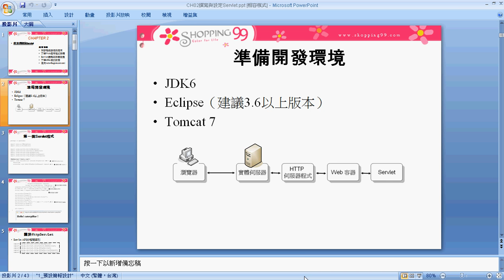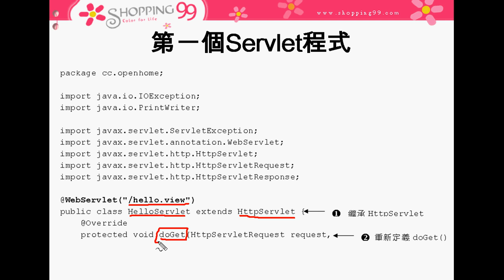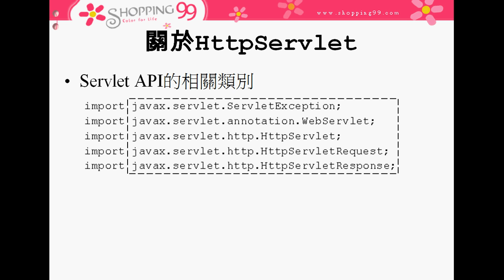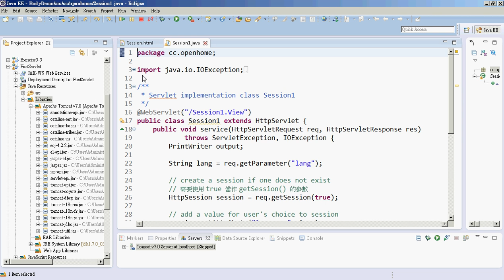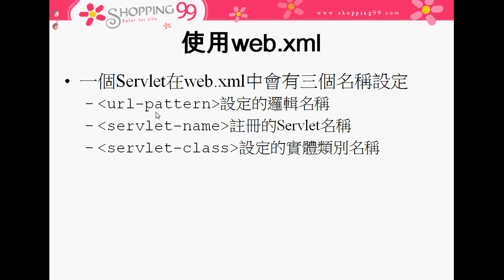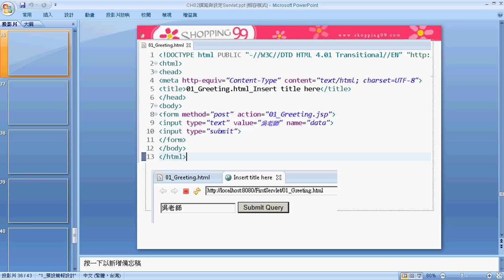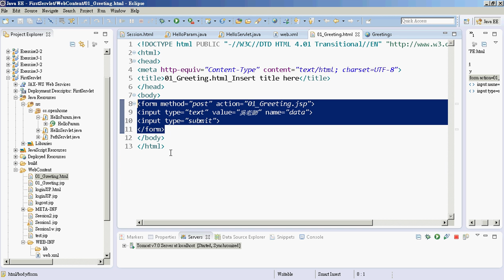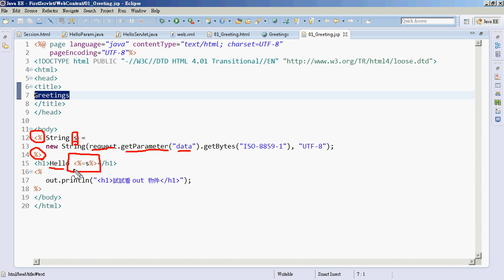01 撰寫與設定Servlet